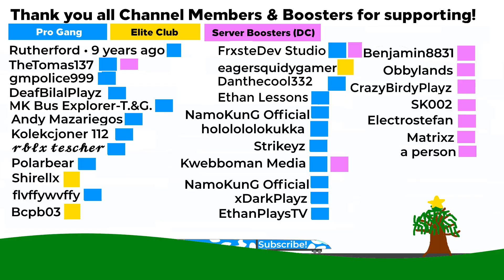Warsaw-Chopin (EPWA) to London-Luton (EGGW) ([Wizzair] MSFS2020 - Xmas Day 19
⇨ Other Social Medias 👌
⇨ Discord Server